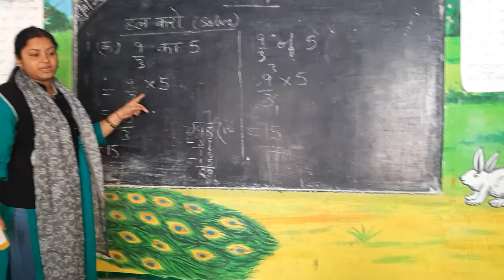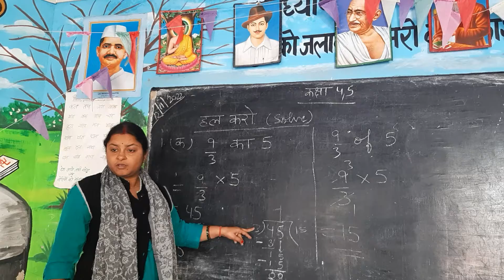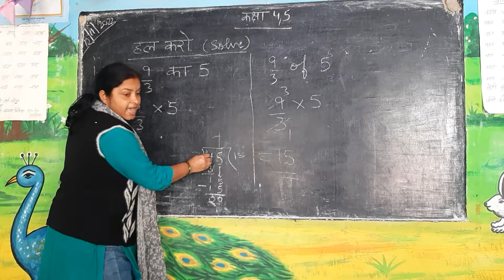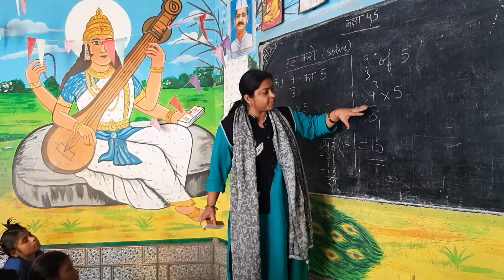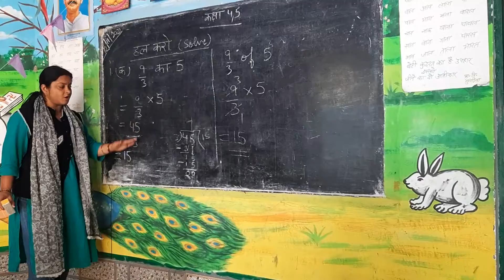FRACTIONS#FIND THE VALUE#CLASS 5